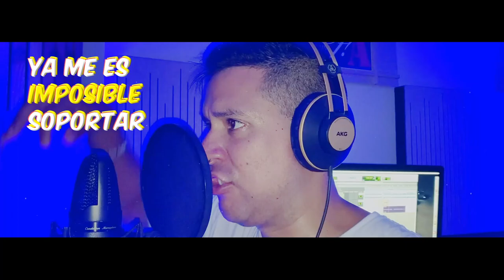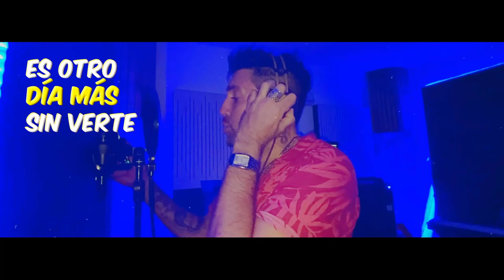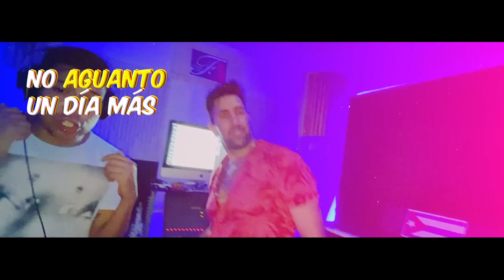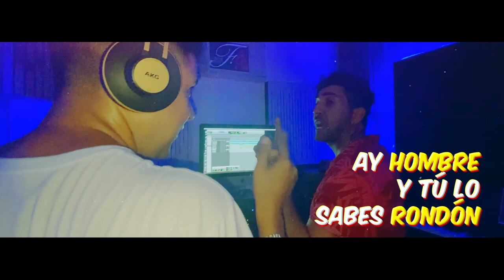Otter, Frank Ariel - Otro día más (Official Video)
Genoma Deluxe - Disponible desde este 09 de Julio 2023

(2023) All the instruments, lyrics, vocal synthesizer, lead vocal and background vocals by Otter (Alvaro Rondón).